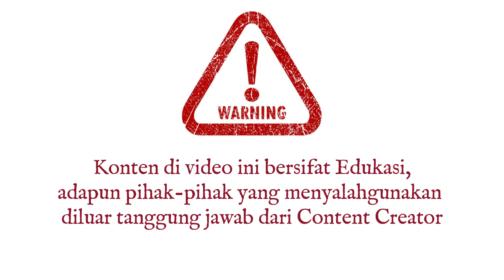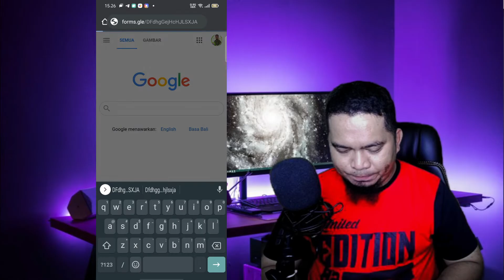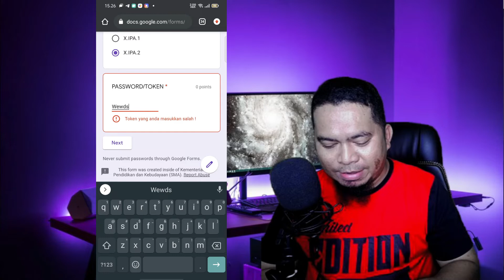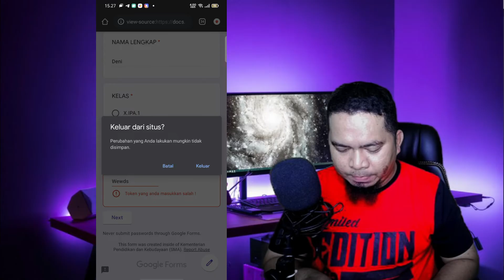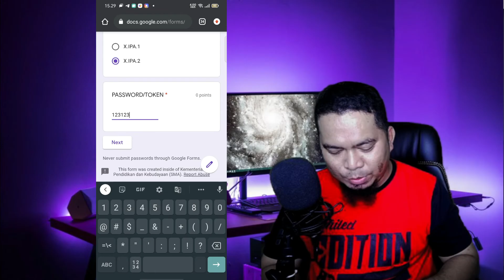Cara Mudah Mengintip Token dan Soal Ujian Online Menggunakan Android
Sahabat Merdeka Belajar, ada banyak jalan menuju roma, begitu juga peserta didik kita, ada banyak cara yang bisa mereka lakukan untuk mengintip token dan soal ujian online menggunakan Google Form, salah satu nya adalah dengan menginspeksi halaman dari google form itu sendiri, kali ini saya berbagi cara melihat nya di Android.

Sahabat, konten ini saya buat untuk tujuan edukasi, sehingga bapak dan ibu guru bisa mengambil ini pelajaran untuk tidak melakukan kecerobohan sehingga memungkinkan siswa untuk melihat token bahwa soal di ujian online mereka.